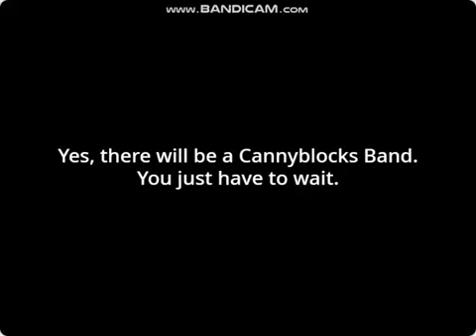@tailsfoxthewilliambyrevfan24's Uncannyblocks Band 5